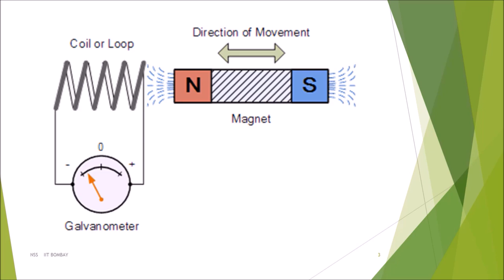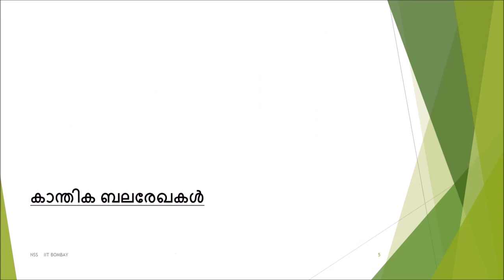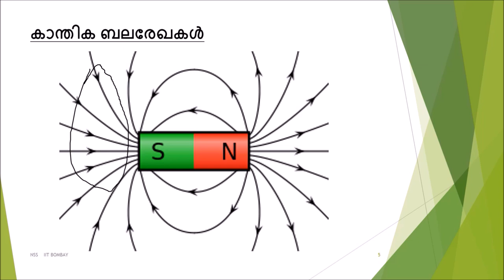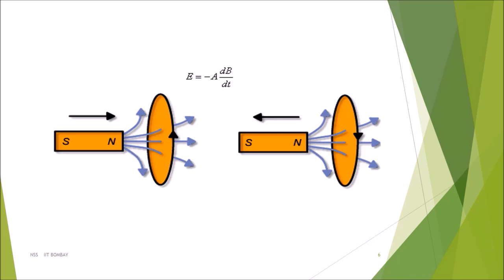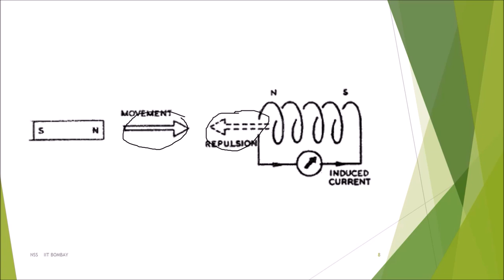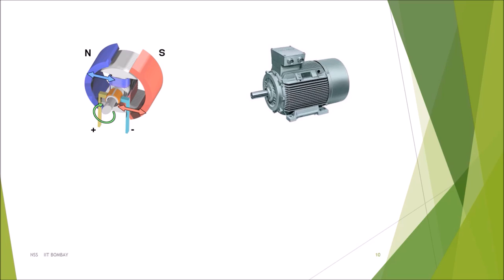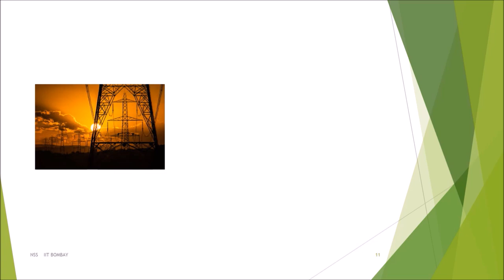വൈദ്യുതകാന്തിക പ്രേരണം (Electromagnetic Induction) - Class 10 Science - Malayalam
This video explains Electromagnetic Induction and its applications. The science behind this phenomenon is explained and graphical representations are used for better understanding.

Taught by: Athul Vishwam